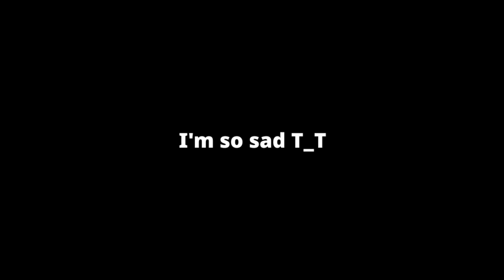พา Animator การ์ตูนมาเล่น Challenge Target เตียงใน Bedwars (Hypixel Challenge) Part 2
[▼ Resource/Shader ▼]
: CherrE [16x]

Thumbnail by:
RECORDING SOFTWARE: OBS Studio